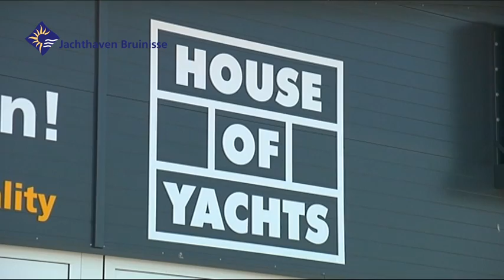Jachthaven Bruinisse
Jachthaven Bruinisse is een gezellige, fullservice famililehaven aan het Grevelingenmeer. De moderne jachthaven heeft luxe ligplaatsen in de prachtige omgeving van Zeeland.